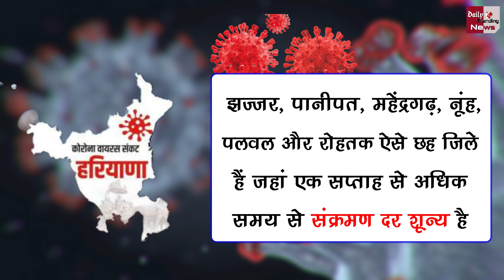4rth Wave Haryana : कोरोना केसों में प्रतिदिन हो रही वृद्धि, हरियाणा में आ गई चौथी लहर ?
4rth Wave Haryana : Corona Cases Are Increasing Every Day, Fourth Wave Has Come In Haryana | Corona Cases Crisis In Haryana | Corona Patient In Haryana | Corona Virus And Corona Virus Vaccine All Latest News And Updates

EDITOR ►SP